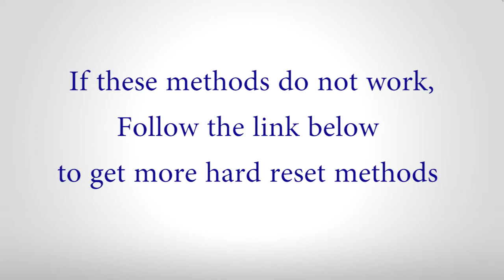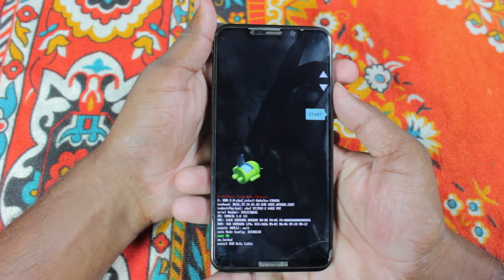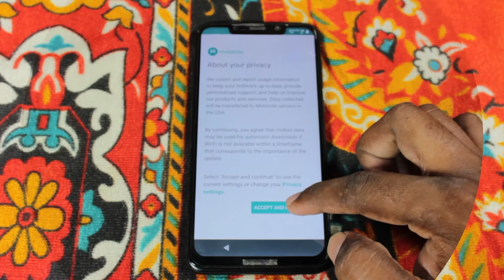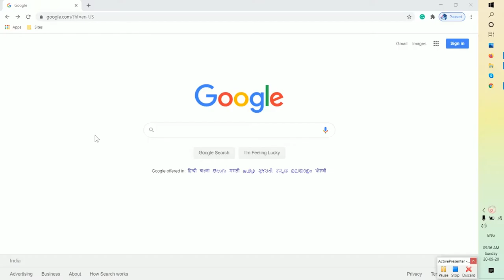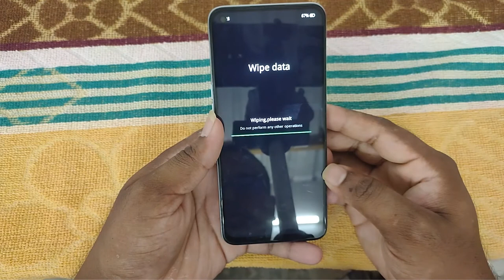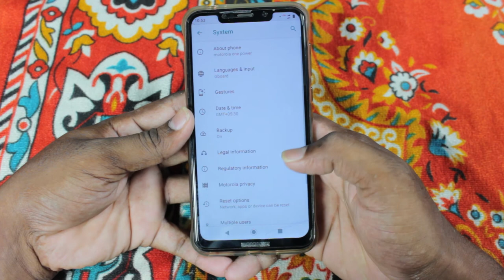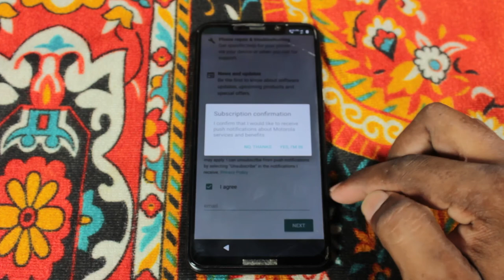How to Hard Reset Motorola Moto G 5G Plus - Pattern Unlock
Method: 1
Next, hold the Volume down + Power Button together for a few seconds.
Release all buttons, when the Fast boot mode is displayed.
Then while holding down the Power button press and release Volume Up Button.
Now a screen with NO and  YES option will appear, with the volume buttons go to the YES option and press the power button.
After complete, again with the volume buttons select the Reboot system now option and press the power button to confirm.

Method: 3
Once that Selected, tap the option Factory data reset.